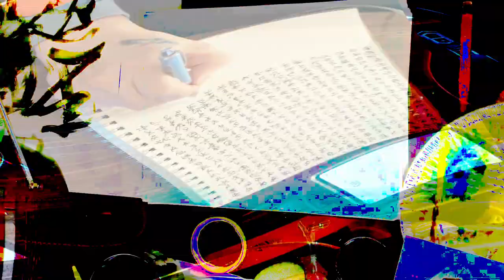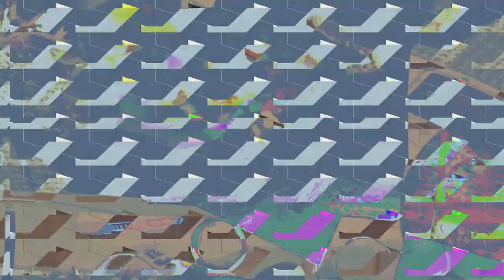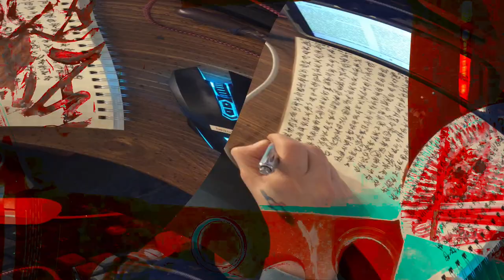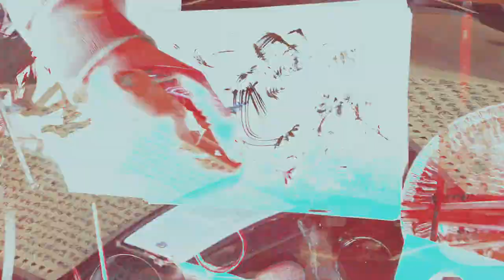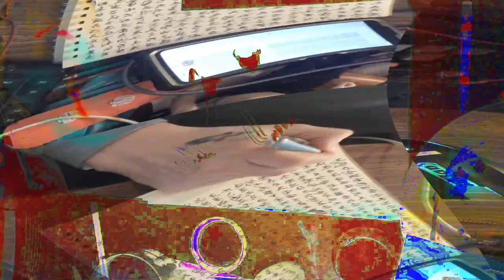[EPILEPSY WARNING] Movie 24 02 17 13h29m25s